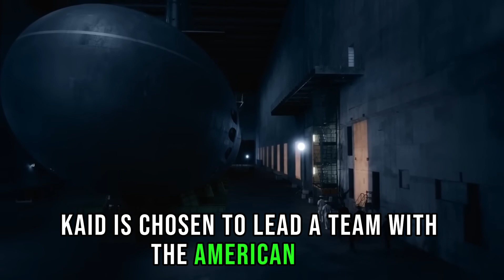Has The Silent Service been renewed for Season 2